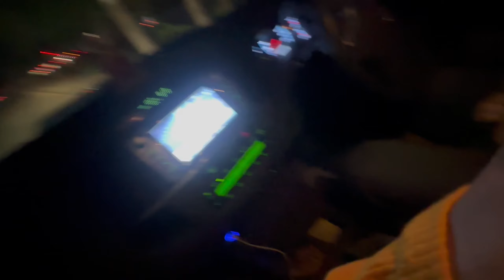Anuj bhayia ne manga rishta 😳|| reetkahlonvlog